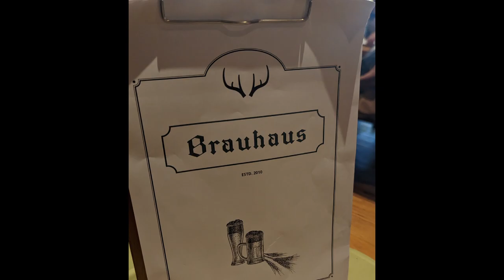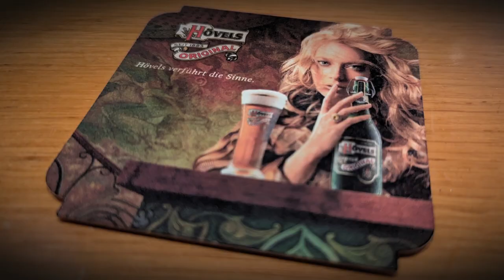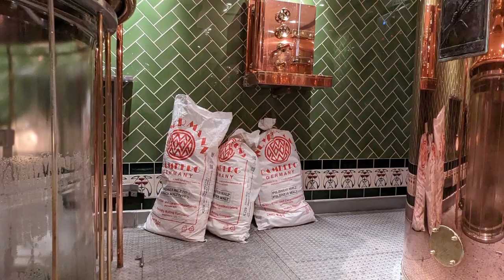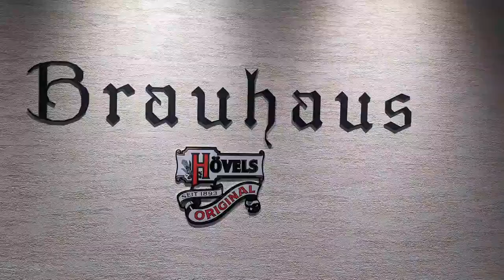AIDAstella Brauhaus beste Currywurst ever 22 .12.2022 in Erinnerung an meine Mutter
sterneessen für mich; göttlich ;) Mit unserer Karibiktruppe hätten wir bestimmt im "Brauhaus" die Currywurst "leer" gegessen!¡! ;)